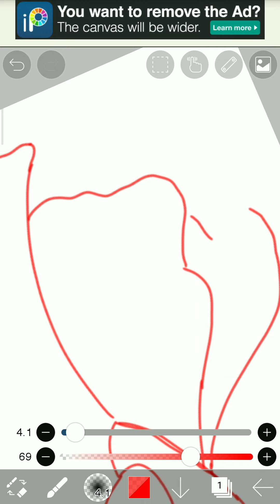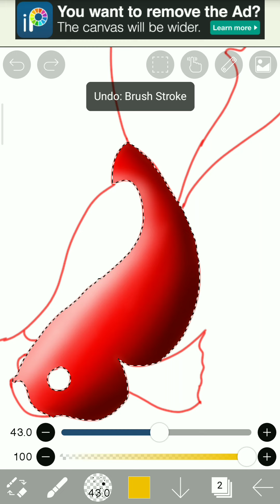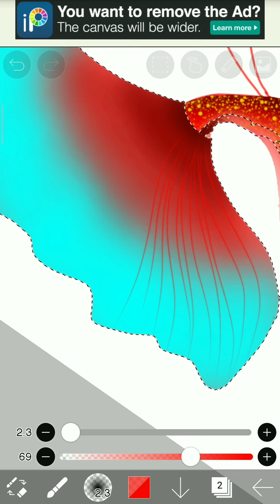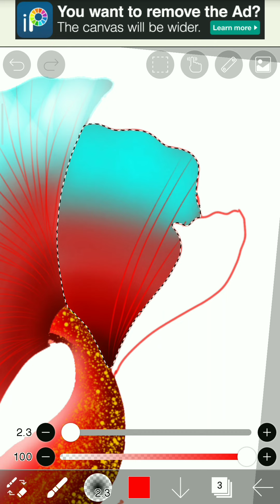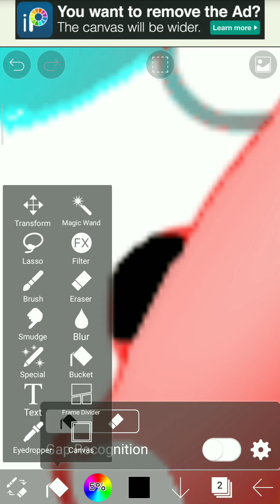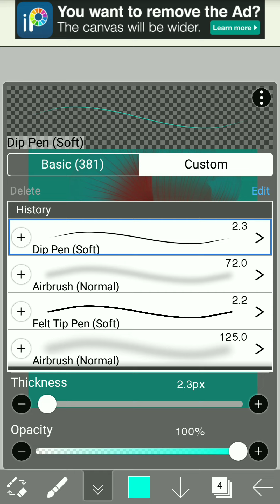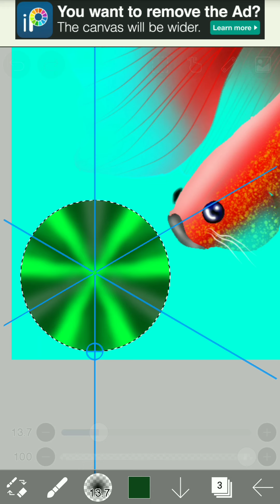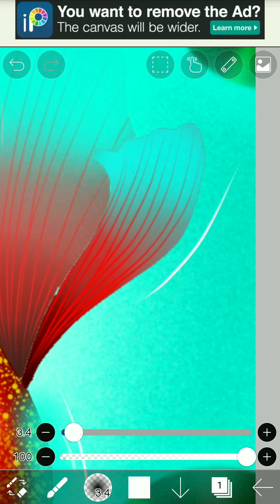Drawing a Fish on the android phone by using Ibispaintx | Digital Drawing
Today I'm showing how I draw Fish in Ibispaintx, quickly & super easily.

How to draw a Koi Fish
Drawing a Koi Fish on Android phone
Drawing a Koi Fish in Ibispaintx
Drawing a Koi Fish in Ibispaint
How do you draw a Koi fish step by step
How do you draw and paint a Koi fish
How do you draw a fish art for kids
Learn how to draw a fish
Learn how to draw a Koi Fish
Step by step Drawing tutorial
Japanese Koi Drawing
Fish Drawing step by step
How do you draw acute fish
How do you draw a fish for kids
How do you draw a realistic fish easy
How to draw a fish